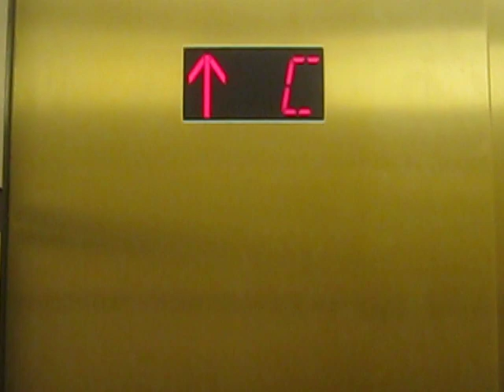Mitsubishi Shuttle Elevators at the Caesars Palace Las Vegas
Me riding the shuttle elevators at Caesars Palace Las Vegas. Floors C, and M.